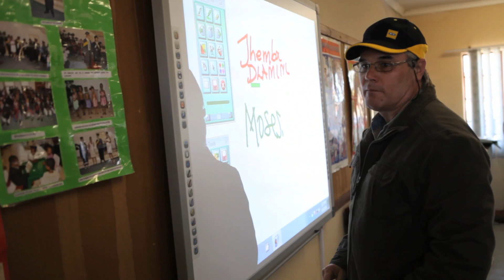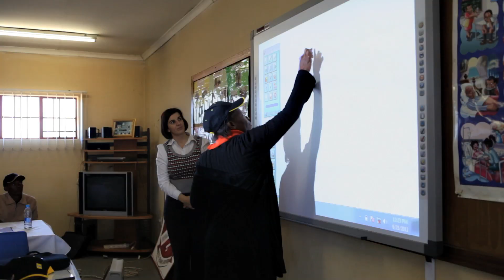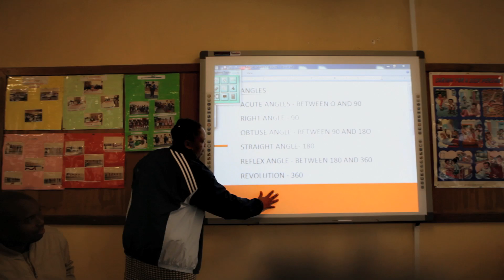The Digitisation of Education in South Africa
In keeping with our new CSI strategy aimed at the digitisation of learning in our communities, MTN South Africa partnered with PhotoNote, to deliver education through an interactive white-board and customised digital content at selected primary schools in South Africa.